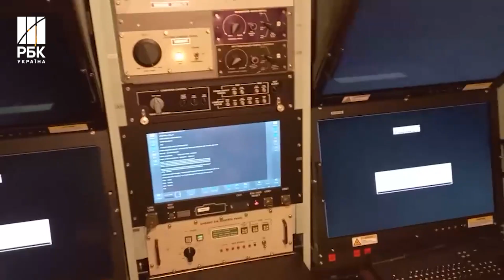Міф про невразливість "Кінджалів" знищено! Зеленський розповів про потужну роботу ППО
Президент України Володимир Зеленський у звернення до дня Повітряних сил ЗСУ заявив , що українські військові довели, що проти російських гіперзвукових ракет "Кинжал" можуть захистити сучасні системи озброєнь.